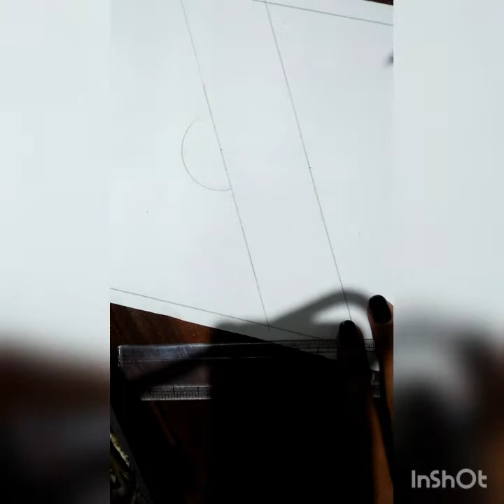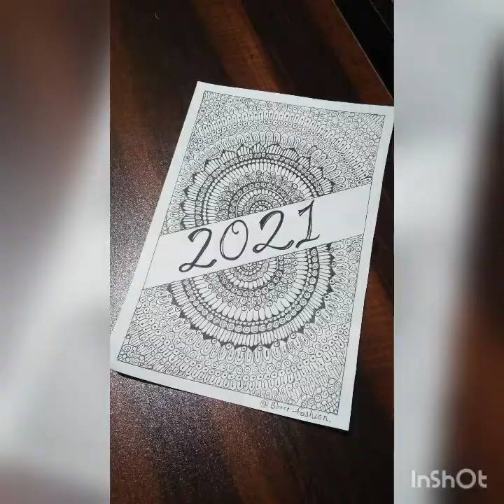Mandala art beginners.... #2021